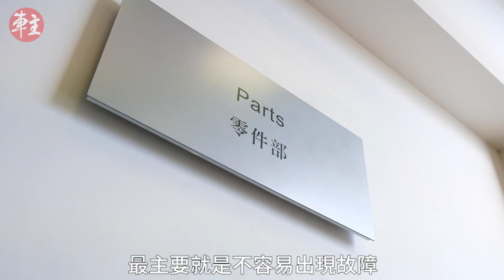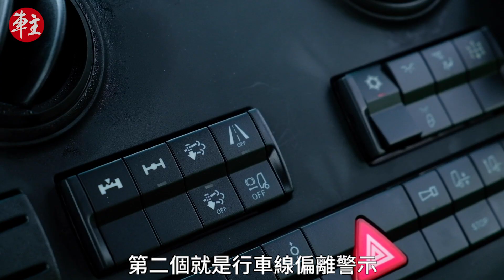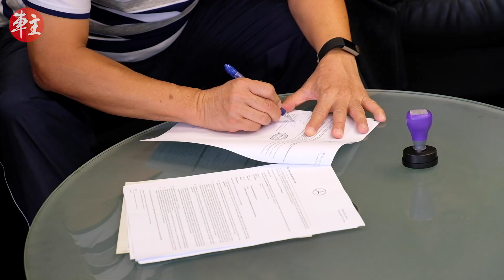商用車潔淨精英～平治×莊臣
講到特種商用車，大家日常生活中一定見到不少，而平治（Mercedes-Benz）的商用車更一定見過。

今次我們有幸訪問清潔專家 - 莊臣有限公司。與《車主》一樣，都是創立於1979年的莊臣，擁有逾三百部特種車，為香港不同區域提供清潔服務。適逢平治推出全新ECONIC低地台商用車，他們率先選購。到底ECONIC有咩功能咁吸引？何以對這車那麼有信心？而清潔香港的街道，又是什麼的一回事？